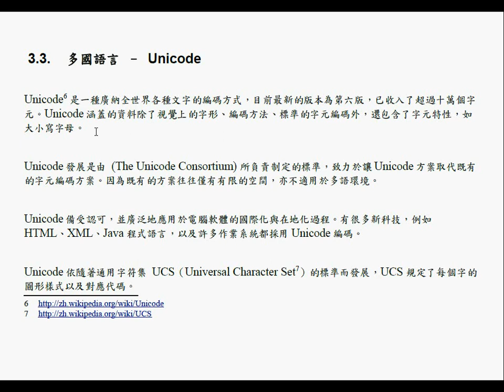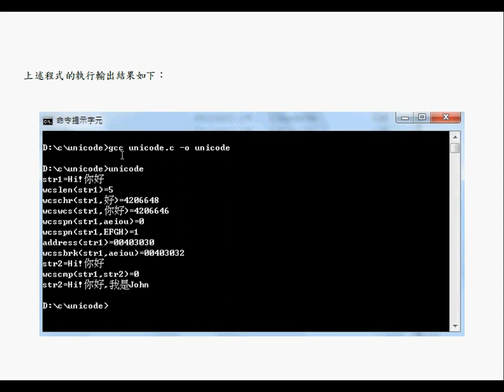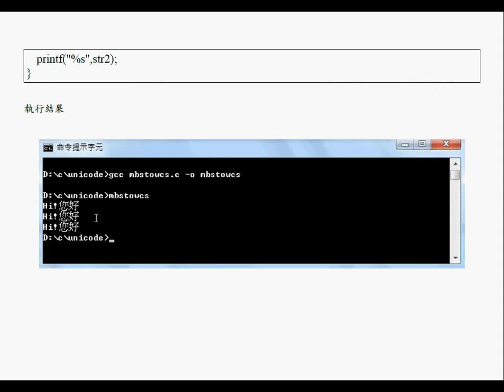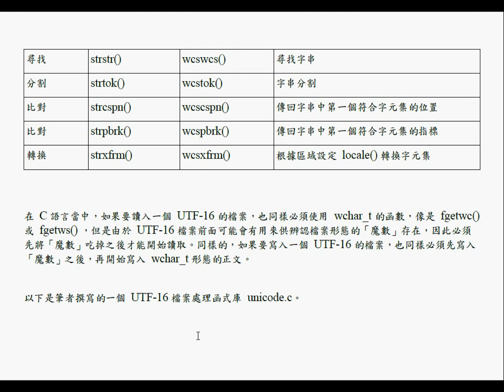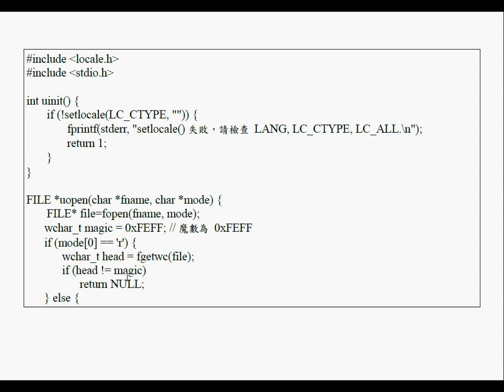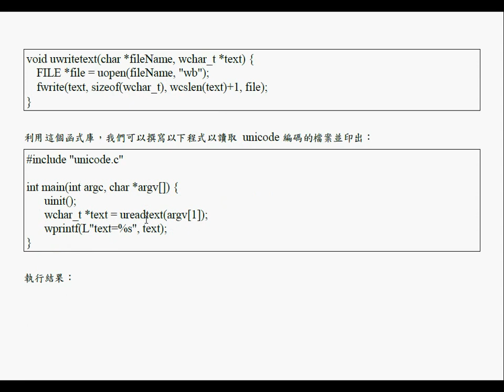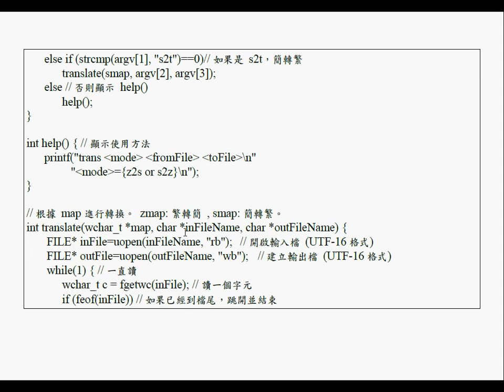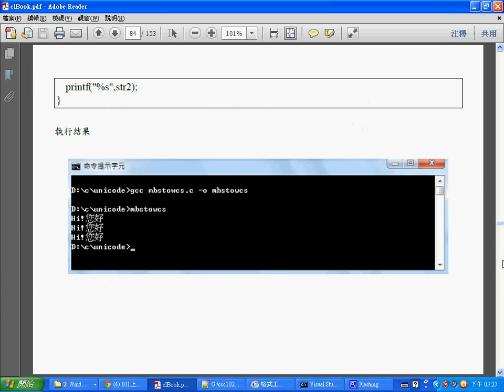語言處理：以 C 語言處理 Unicode (簡繁體轉換程式) -- ClUnicodeCcode.wmv